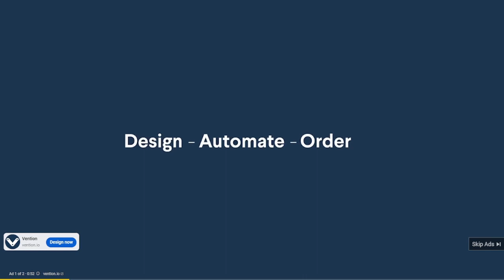OMGGGGGGG first stream